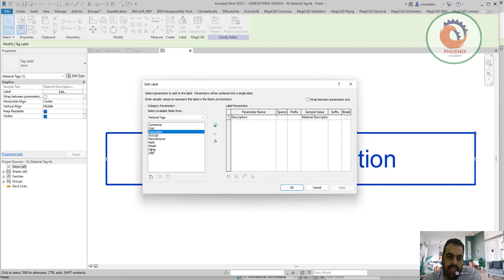Material Tag NOT WORKING in Revit حل مشكلة